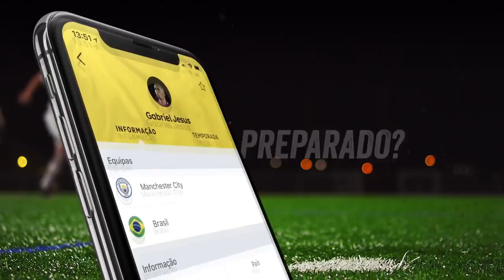Flamengo 2 x 0 Bahia HD Melhores Momentos e Gols Brasileirão 2018 1ºTEMPO 31 05 2018